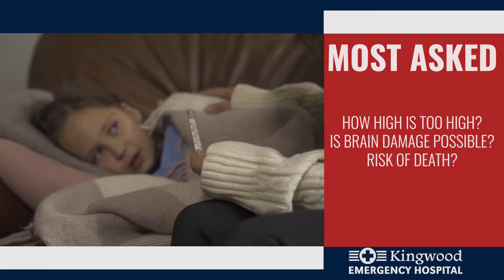When Your Child Has a Fever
When a child has a fever, do you know what to do? Here are warning signs to look for and a helpful guide to assist you in determining whether emergency medical treatment is required.